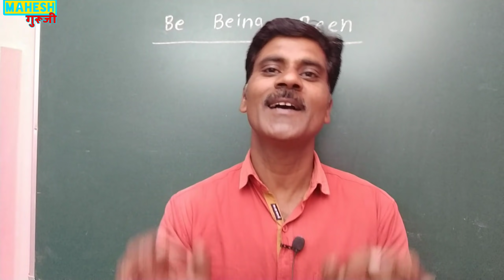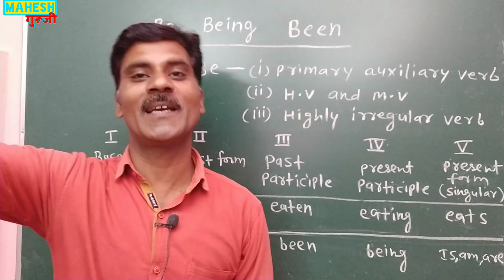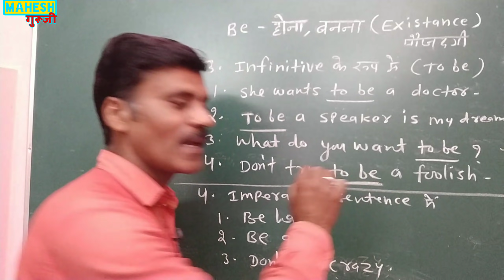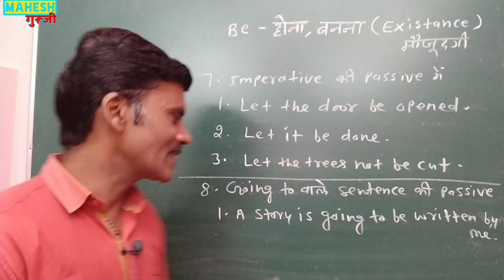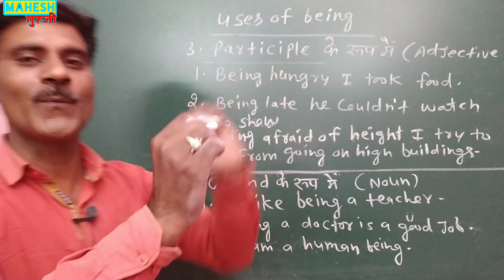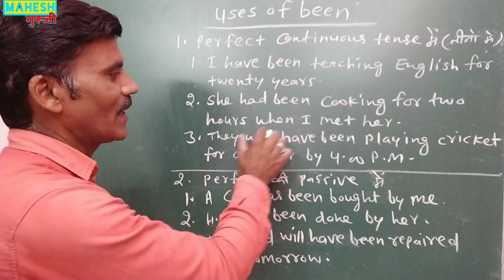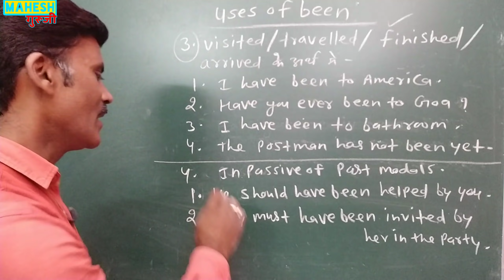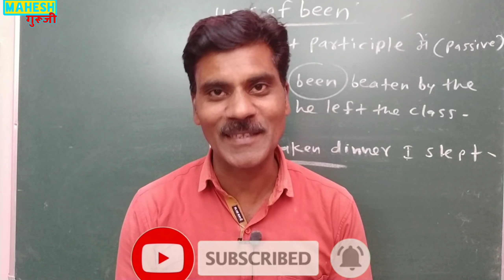Be Being Been के सारे Uses | uses of be being been in English grammar| be forms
Hello guys in this video you will learn all uses of be being been in English grammar
I will tell you about 8 forms of be in this video.

12 tense with concept